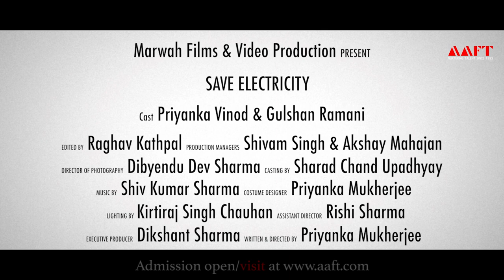Save Electricity - Short Film | School of Journalism & Mass Comm | Marwah Studios | Aaft